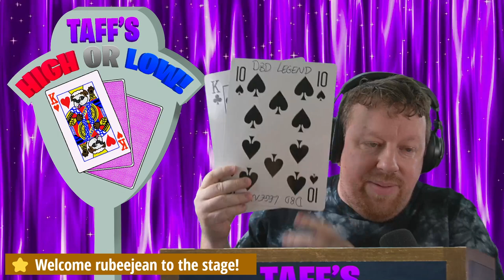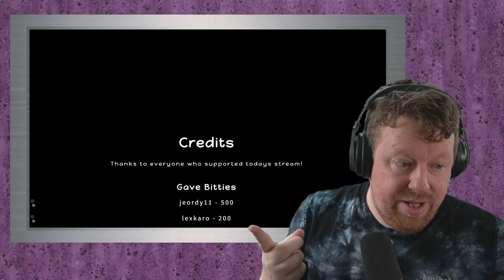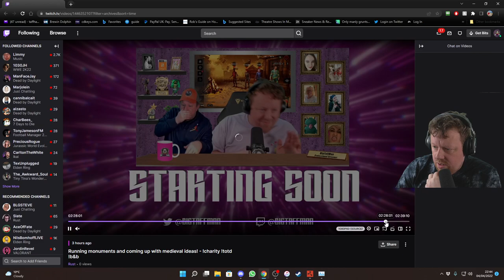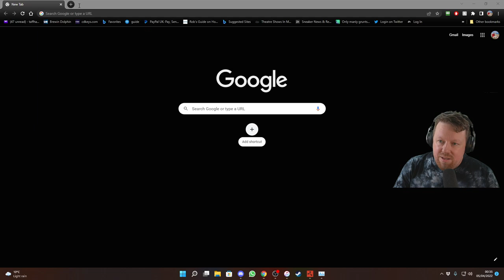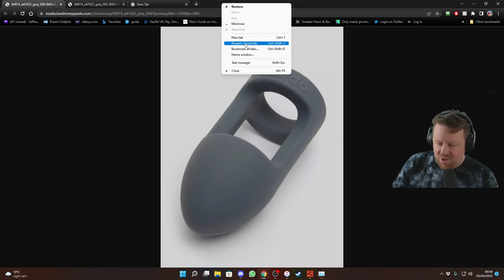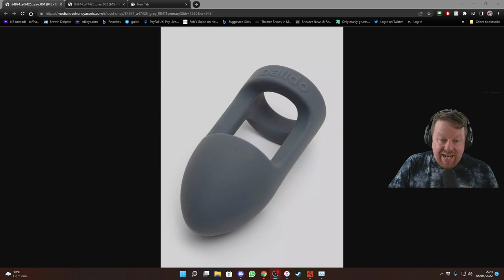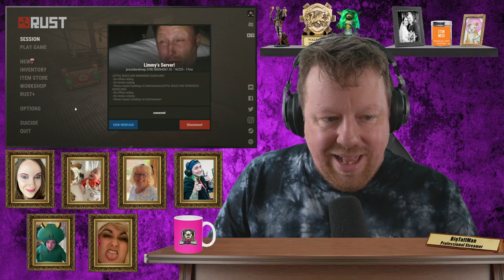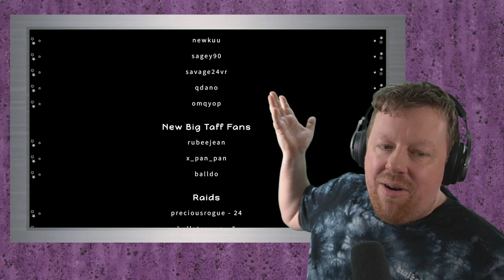Running Monuments & thinking of medieval ideas - Limmys Rust Server - BigTaffMan Stream VOD 4-4-22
Timestamps
Go Live - 0:00
Stream Start - 4:15
Rust - 18:20